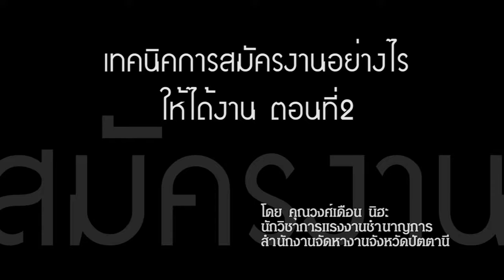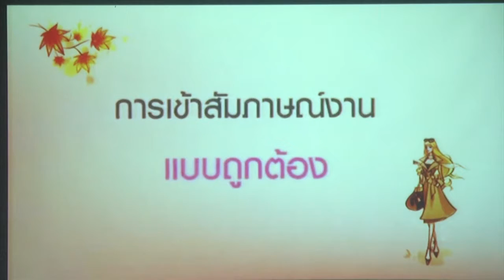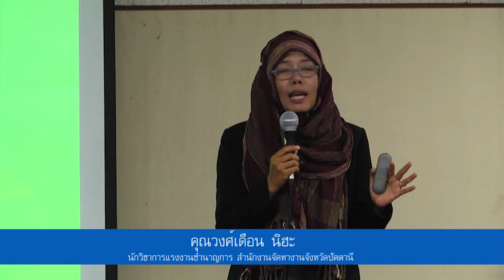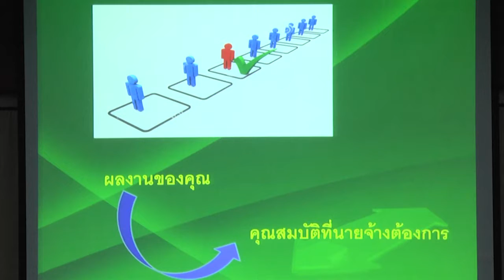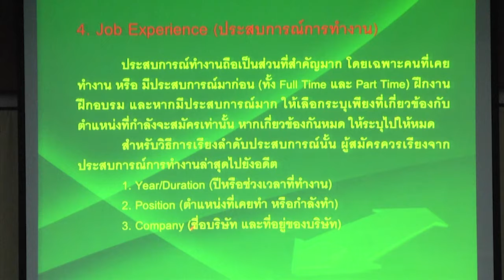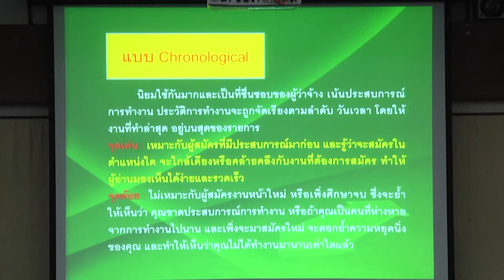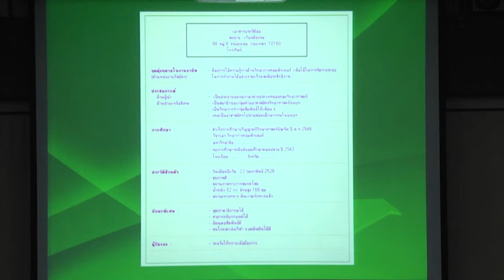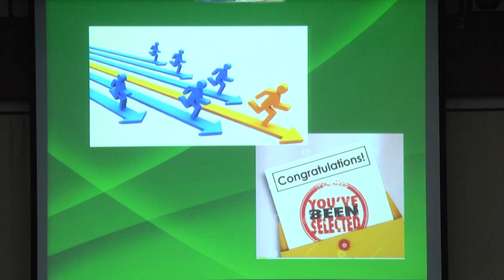เทคนิคการสมัครงานอย่างไรให้ได้งานทำ ตอนที่2